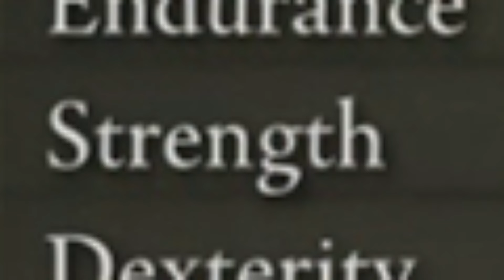Elden Ring: Sodomy Simulator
Elden Ring is a game that is supposed to be quite hard, and thus far I must say it has not been an easy video game. But I have the feeling Elden Ring has plenty of pain and suffering in store for me in the future. It is a soul's game after all, and possibly the best one there is. Either way Elden Ring is going to wipe the floor with this poor little jester! Enjoy the show everybody!

My Specs
➤ RTX 2060
➤ ASUS ROG